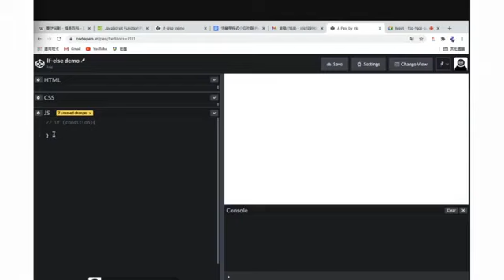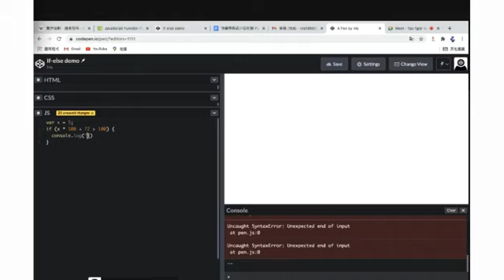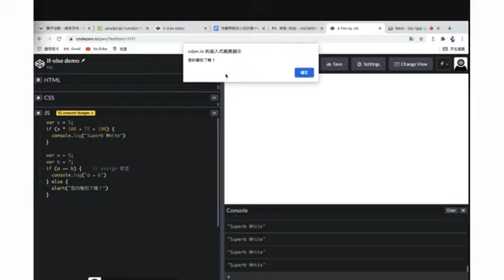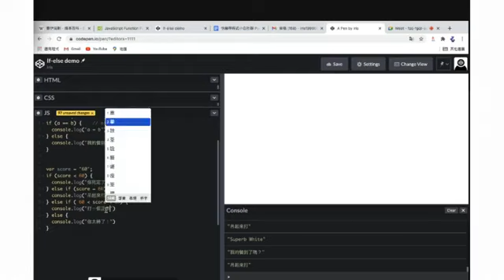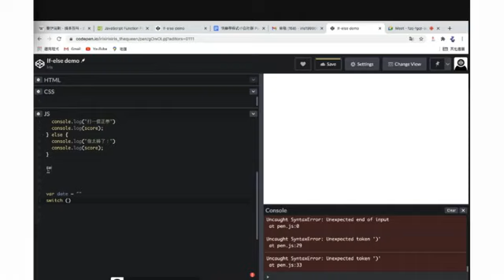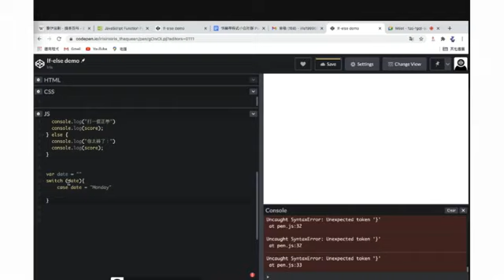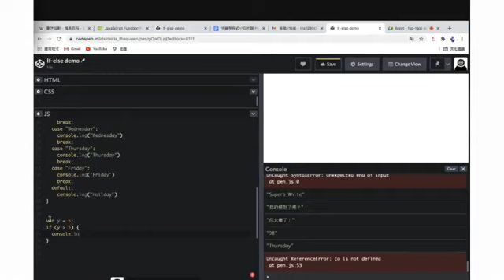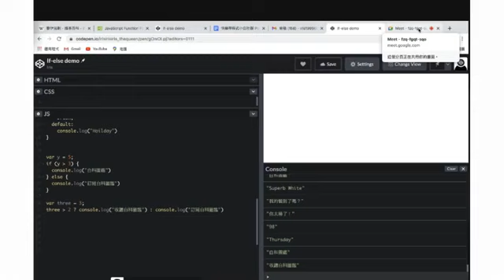程式超級白 JS 新系列 #4｜甭想和我談條件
第四集要來和大家聊聊 Javascript 中的條件句😍  快快動起來 💪
跟著小白🙆‍♀️ ＆小白學長一起從零開始認識 Javascript 吧～

本集 JS 條件的三大重點：
1. if-else, else if, switch 寫法
2. 啥？竟然還有三元運算符？
3. 和 Javascript 談條件的幾個注意事項

如有喜歡這麼系列歡迎底下留言👇 小白也非常樂意陪大家聊聊天唷🤩

以下資訊欄會放上本集提到的內容，歡迎想學習 JS 的你們多多參考歐～
3. JS 學習資源推薦：
也歡迎加入小白社群： 和我一起切磋程式唷😆～